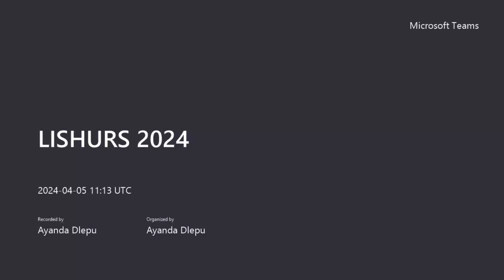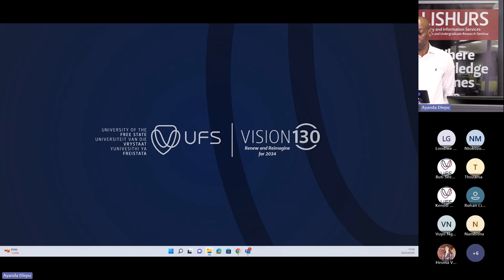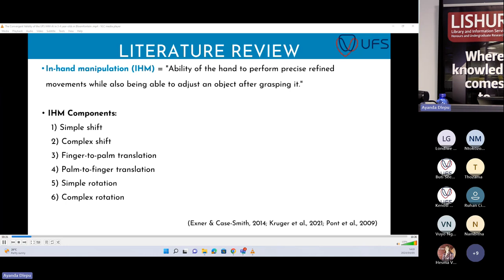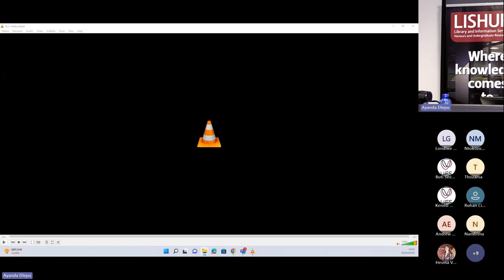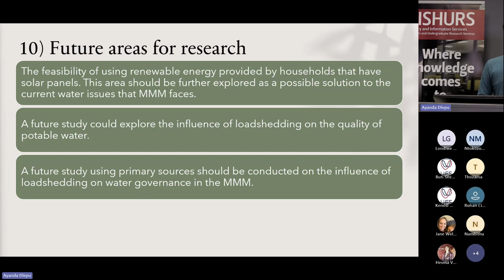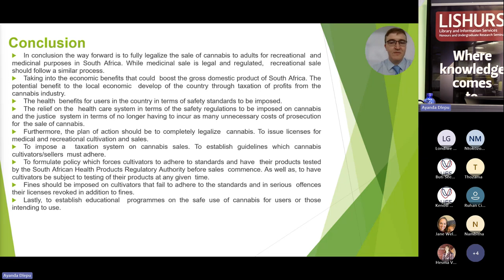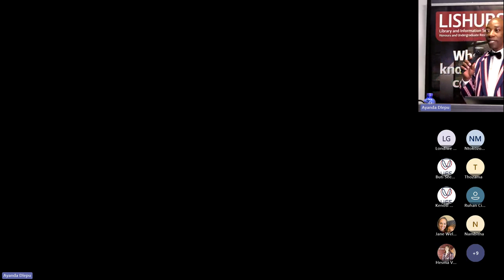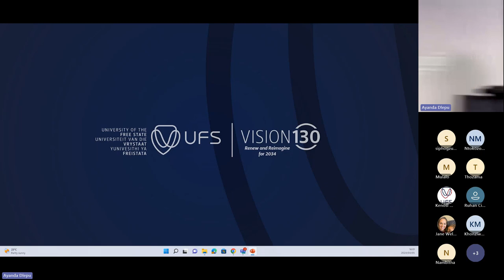Library and Information Services Honours and Undergraduate Research Seminar (LISHURS) Part 2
The Library and Information Services Honours and Undergraduate Research Seminar (LISHURS) focuses on the exposure of UFS undergraduate/honours students to the scientific process, as an ideal way to align with current trends and developments. Through these collaborative efforts with faculties, the Library and Information Services endeavors to cultivate a culture of academic excellence, guiding students to produce assignments of exemplary quality and fostering research acumen.